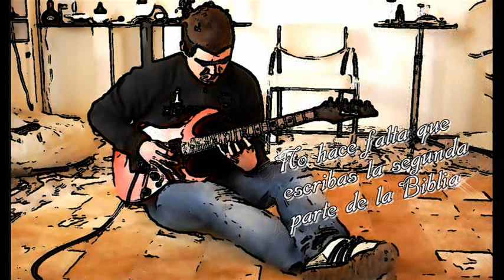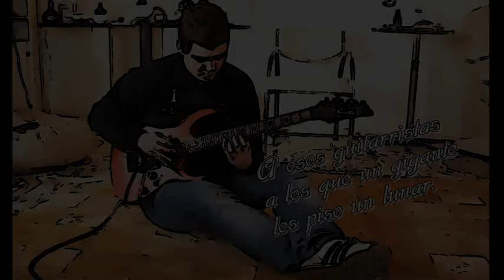arpeggios diferentes con la guitarra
arpeggios diferentes con la  guitarra,arpeggios diferentes con la  guitarra,arpeggios diferentes con la  guitarra,arpeggios diferentes con la  guitarra